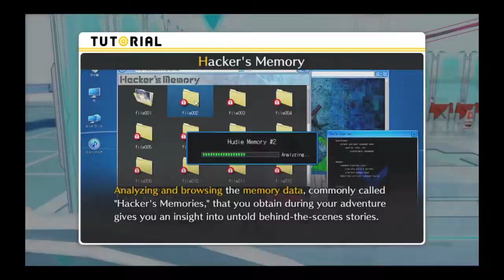Digimon Story: Cyber Sleuth- Hacker's Memory Ch 2 Part 2 (No Commentary)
The final part of Chapter 2